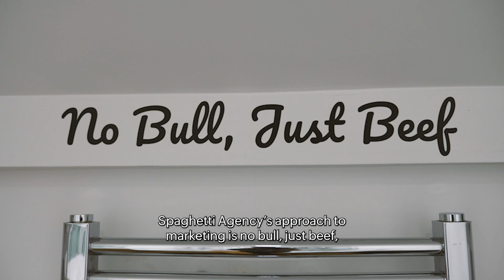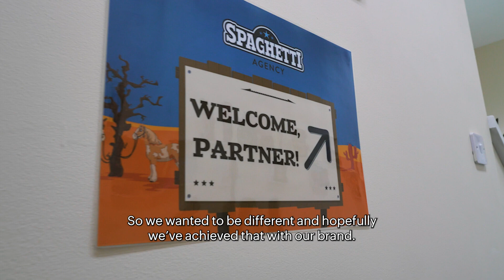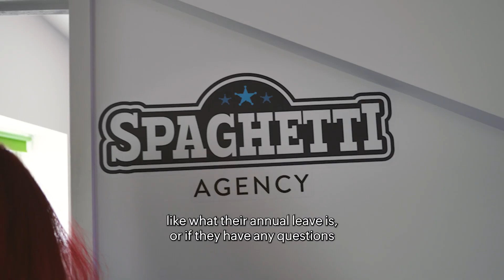Spaghetti Agency leverages Zoho People in managing employee information seamlessly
Spaghetti Agency, a leading content marketing firm based in the UK, is known for its expertise in creating compelling, authentic, and impactful content customized to meet the unique requirements of its clients.

Explore how they effectively utilized Zoho People to seamlessly handle their employee information.

About Zoho People:
Zoho People is an online, cloud-based HRMS to manage and automate your HR processes. With Zoho People, you can focus on your employees while we take care of your HR tasks.

Key features:
Employee database management
Leave management
Employee onboarding
Time management
Attendance
Performance management
HR process automation
Learning management system
Employee question management